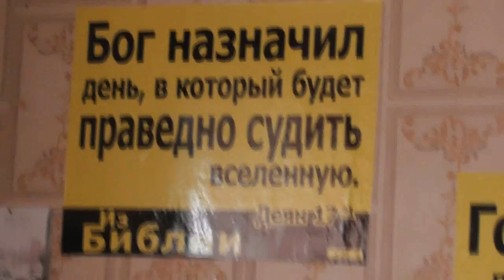Завтрак и вопросы. 25. 06. 2017